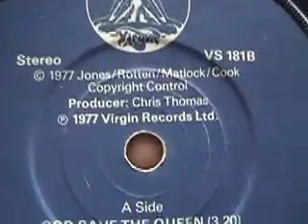sex pistols "did you no wrong"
punk stuff